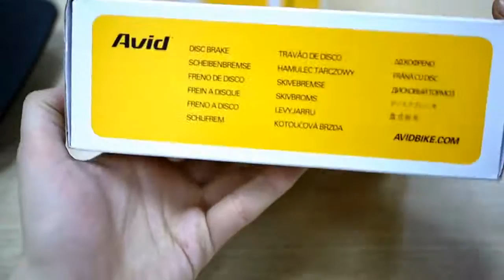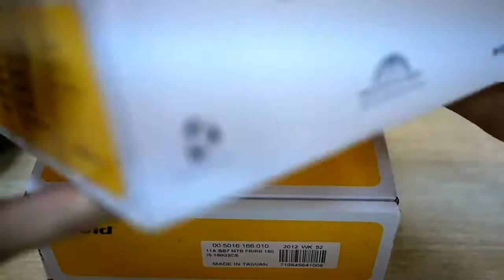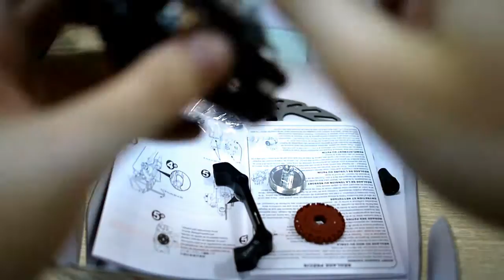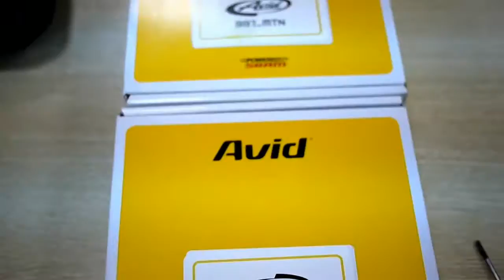Two Packs Avid BB7 MTN Unboxing & Experimental Disassembling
2 packs of Avid BB7 MTB mechanical disc brake for my electric dirt bike MX650.
In my case - calipers is compatible, but rotors is not compatible.

BB7 MTN Specs:
Weight - 329 grams (160mm rotor; front post mount)
Caliper - Design Mechanical, Forged 2-piece Aluminum
Finish - Graphite Grey
Rotor  - G2 CleanSweep, 160 mm
Pad - Sintered
Adjustment - Dual Knob Pad Adjustment, Tri-Align Caliper Positioning